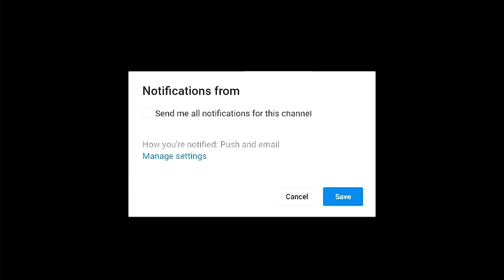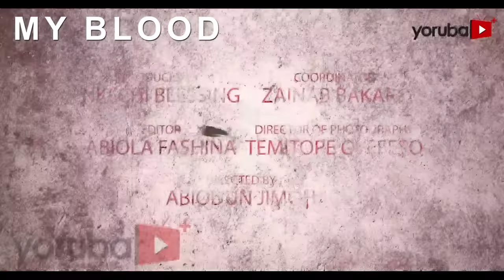Igboro Latest Yoruba Movie 2023 Drama Ibrahim Yekini | Juliet Jatto | Anike Olaniyi | Kemity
In the gritty underbelly of the hood, two rival gang clashes in a relentless battle for dominance. However, when a chain of unforeseen events creates chaos between both parties, tension escalates turning the streets into a volatile battleground fueled by rage.